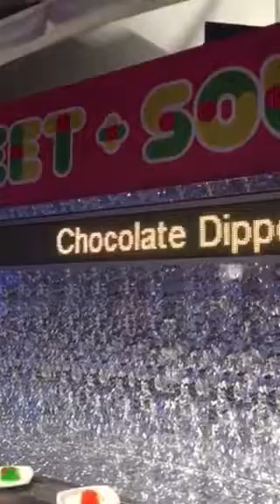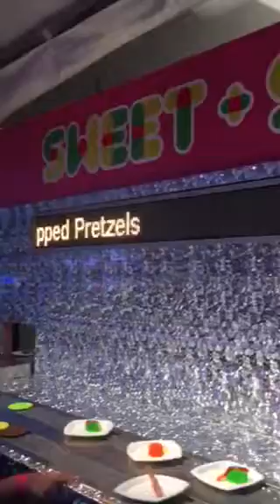Kids' Heaven: Conveyor belt of joy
A conveyor belt of joy.